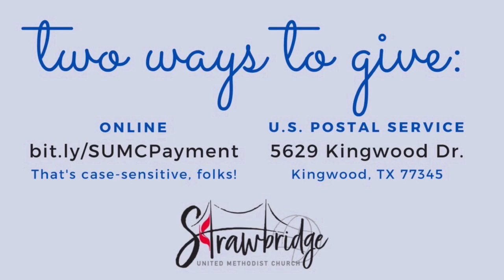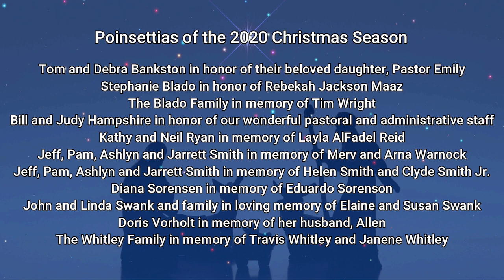Fourth Sunday of Advent | December 20, 2020 | Strawbridge UMC | Kingwood, TX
Tithes and offerings can be submitted or you can simply mail them to the church at: Strawbridge UMC, 5629 Kingwood Drive, Kingwood, TX 77345

- Prelude // "Come, Thou Long-Expected Jesus" // Sounds of Strawbridge Adult Handbell Choir
- Welcome Message // Rev. Dr. Todd Jordan
- Advent Candle Lighting // Rev. Kelli Eldridge and Rev. Eric Pugh with accompaniment provided by Zane Barra
- Opening Hymn // "In the Bleak Midwinter" // TeriGina Herrera, Kristin Garcia, Rev. Lindsay Smith, and Natalie Whitley with accompaniment provided by Zane Barra
- Pastoral Prayer and The Lord's Prayer // Rev. Beth Chenault
- Children's Conversation // Rev. Emily Bankston
- Anthem // "Suite II, Christmas Canticles" // Houston Virtual Choir
- Scripture Reading // Matthew 1:18-25 // Rev. Eric Pugh
- Sermon Message // Sign FOR the Times // Rev. Dr. Todd Jordan
- Closing Hymn // "Let Us Adore" // Strawbridge Praise Band
- Benediction // Rev. Dr. Todd Jordan

Congregational Responses
// "The Lord's Prayer" led by Pastor Beth \\
[ALL:] Our Father, who art in heaven,

As we forgive those who
trespass against us.

For Thine is the kingdom and
the power, and the glory, forever. Amen.

Scripture Reading
// Matthew 1:18–25 led by Pastor Eric \\
18 Now the birth of Jesus the Messiah took place in this way. When his mother Mary had been engaged to Joseph, but before they lived together, she was found to be with child from the Holy Spirit.
19 Her husband Joseph, being a righteous man and unwilling to expose her to public disgrace, planned to dismiss her quietly.
20 But just when he had resolved to do this, an angel of the Lord appeared to him in a dream and said, “Joseph, son of David, do not be afraid to take Mary as your wife, for the child conceived in her is from the Holy Spirit.
21 She will bear a son, and you are to name him Jesus, for he will save his people from their sins.”
22 All this took place to fulfill what had been spoken by the Lord through the prophet:
23 “Look, the virgin shall conceive and bear a son, and they shall name him Emmanuel,” which means, “God is with us.”
24 When Joseph awoke from sleep, he did as the angel of the Lord commanded him; he took her as his wife,
25 but had no marital relations with her until she had borne a son; and he named him Jesus.

Copyright Permissions
Strawbridge UMC General CCLI Usage License #742570
"Come, Thou Long-Expected Jesus" - United Methodist Hymnal #196
"In the Bleak Midwinter" - United Methodist Hymnal #221
"Suite II, Christmas Canticles" - Used with permission from Houston Virtual Choir
"Let Us Adore" - CCLI Song #7031511